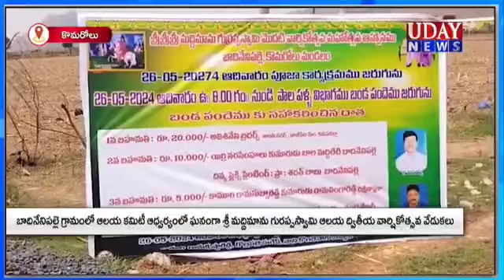మద్దిమాను గురప్ప స్వామి వార్షికోత్సవం